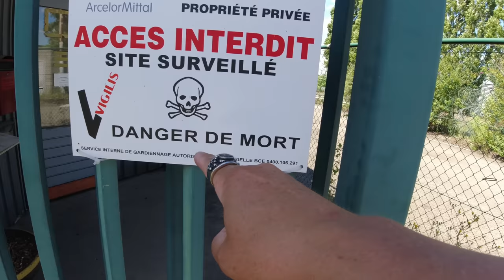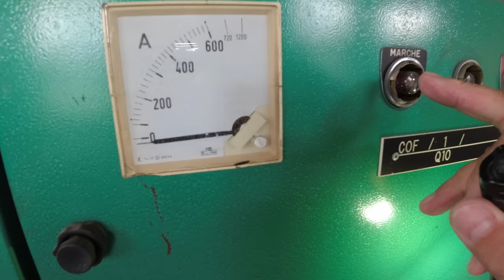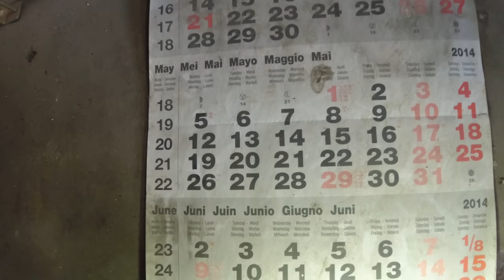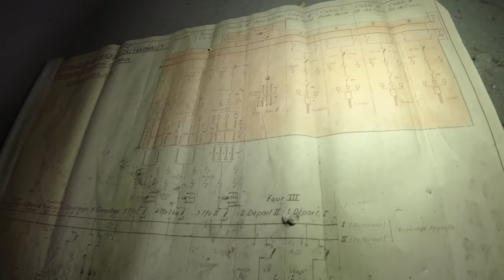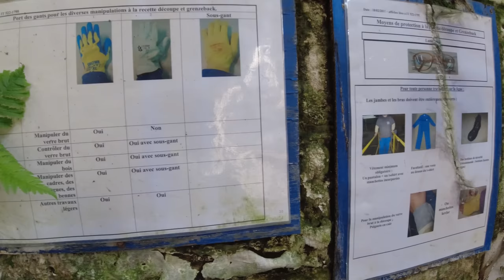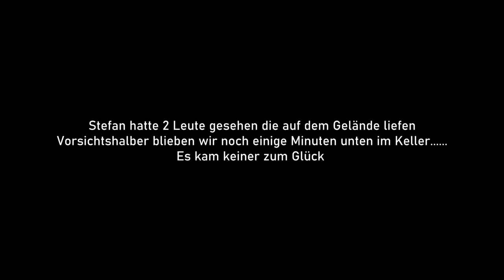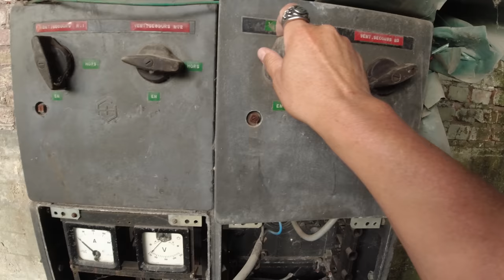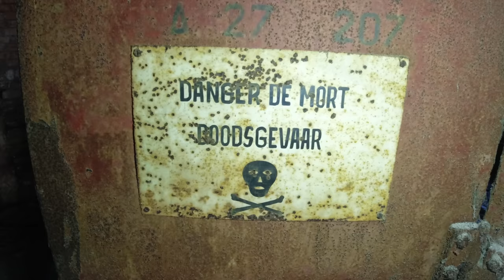Auf der Suche nach dem größten Smaragd der Welt💎💎💎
Unterwegs mit Stefan von @letsurbex
Horridooo. Freunde des gepflechten Lost Place, wir begrüßen euch auf LostPlace.Info .
- Da wir einfach Spaß daran haben Videos zu machen von den verlassenen Orten, die wir in ganz Europa aufsuchen, kommen hier auf dem Kanal davon 1-2 Videos die Woche.
- Zudem aber auch Videos von den Städten die wir besuchen und all den Sachen die wir sonst noch toll finden und die ihr gerne sehen möchtet, unter dem Logo City URBEX-XTREM.
- Weil Ich gerne koche und Kätzchen gerne backt, gibt es auch solche Videos von uns.
Kanalmitglied werden und exklusive Vorteile erhalten:
✘ Jack Amazon Wunschliste
✘ Kätzchen Amazon Wunschliste
✘ Unsere Paketadresse:
Jan Limberg
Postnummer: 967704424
Pakstation: Nr.:  140
PLZ: 45147
Ort: Essen
Danke an alle für eure Unterstützung :))